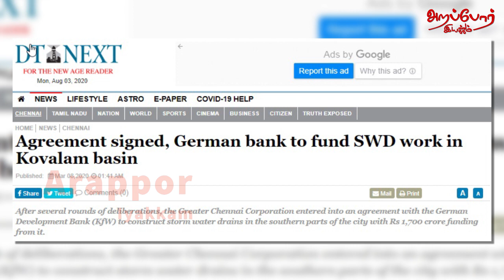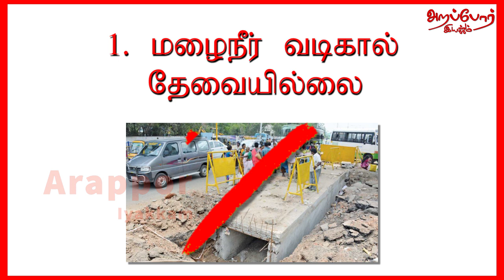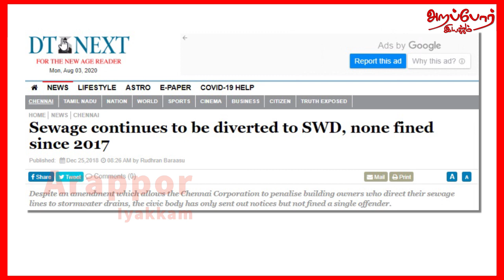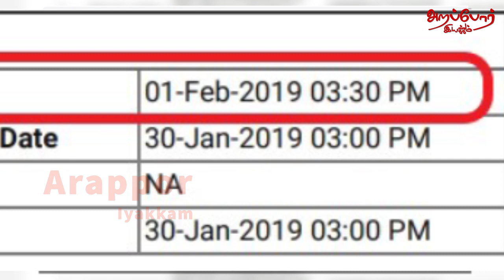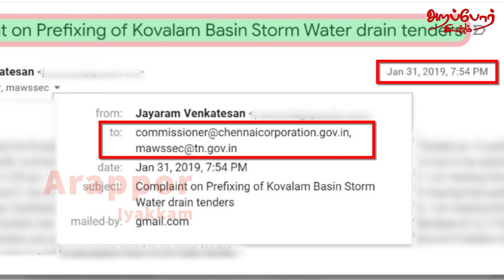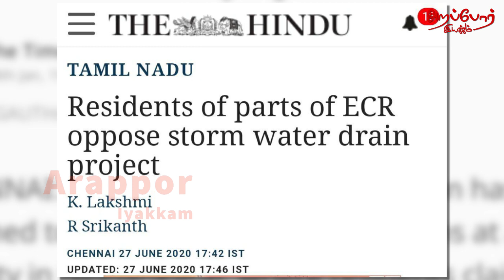பூமிக்குள் செல்லும் மழை நீரை கடலுக்கு அனுப்பும் சென்னை மாநகராட்சி - ஏன் ? - அறப்போர் கேள்வி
Chennai Corporation | Neelangarai | Rain Water Drain | Arappor
மழைநீர் பூமிக்குள் செல்லும் மணல் பகுதியான நீலாங்கரையில் கடன் வாங்கி கால்வாய் அமைத்து மழைநீரை கடலுக்கு அனுப்புவதில் யாருக்கு லாபம்?
சென்னை மாநகராட்சி ஆணையர் பிரகாஷ் பதிலளிப்பாரா?